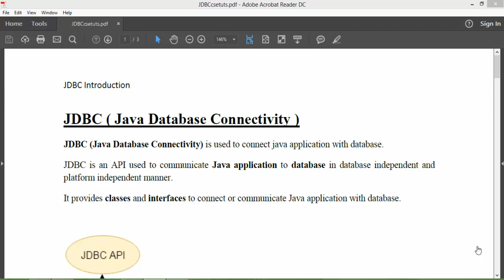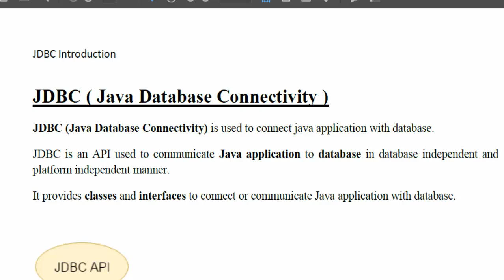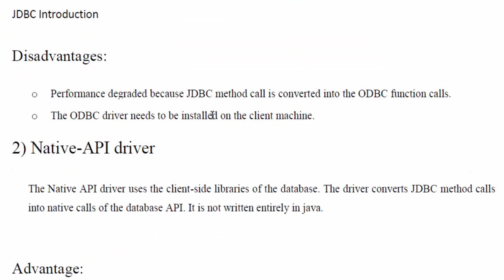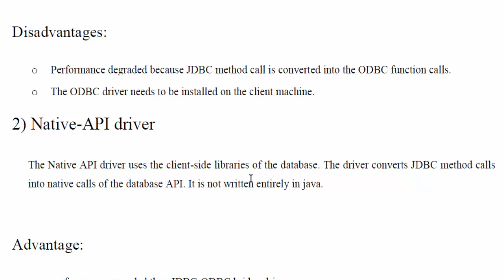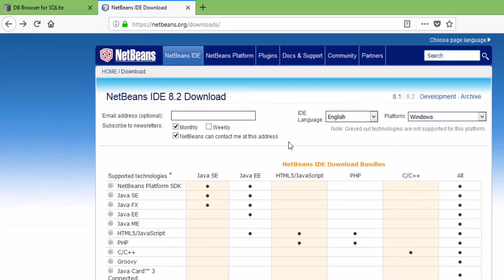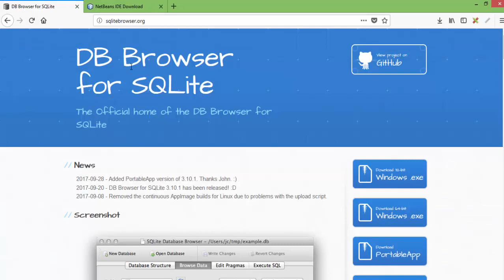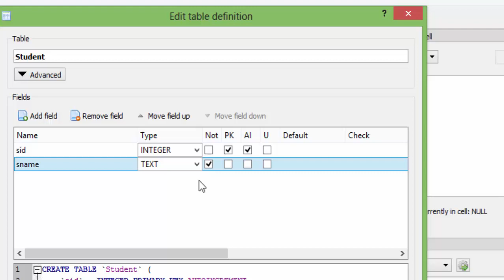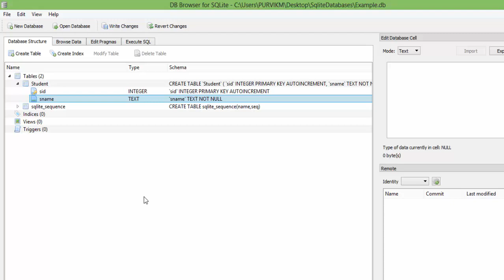[ Hindi ] What is JDBC , Types of JDBC Driver and Setup in your computer for JDBC.